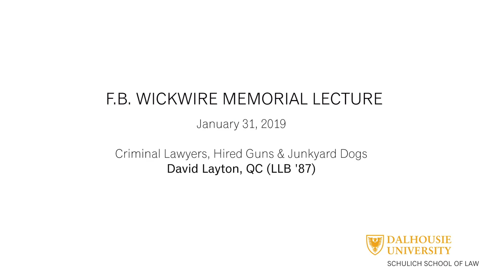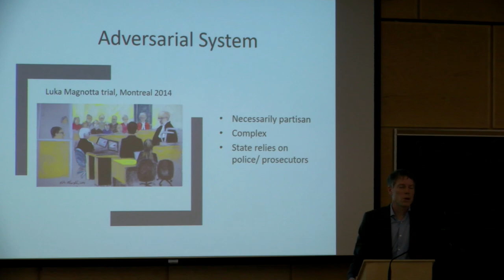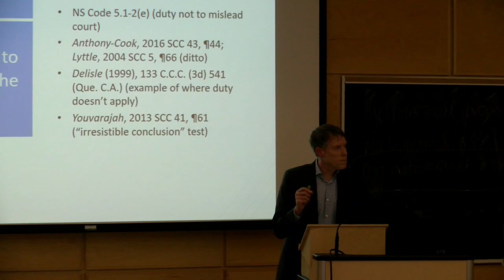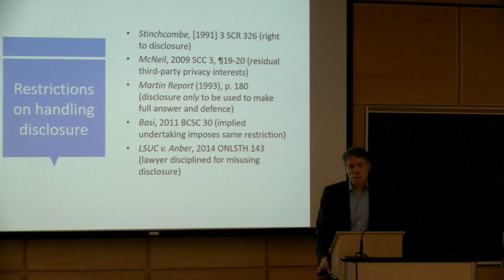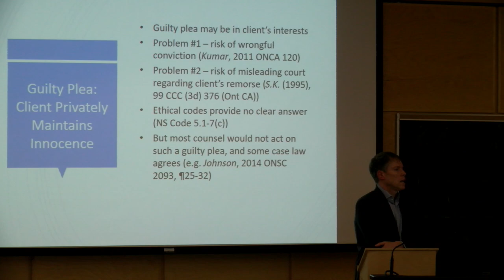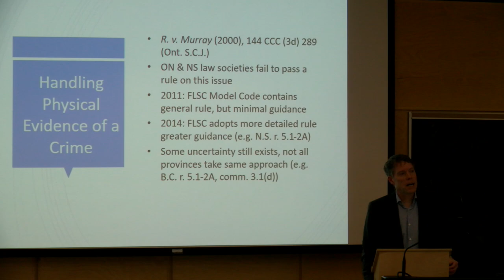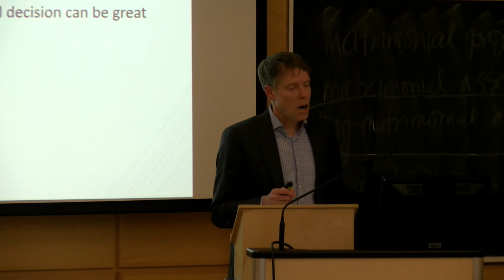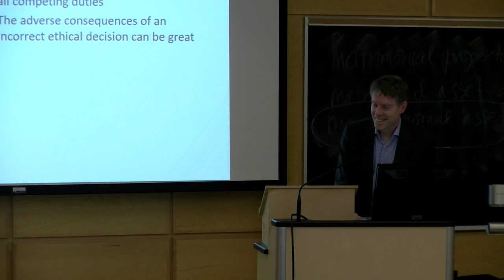Criminal Lawyers: Hired Guns & Junkyard Dogs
Presented by David Layton, QC as part of the FB Wickwire Memorial Lecture in Professional Responsibility and Legal Ethics series.